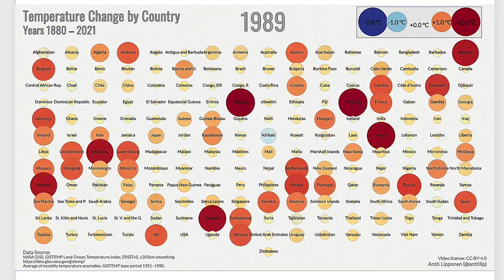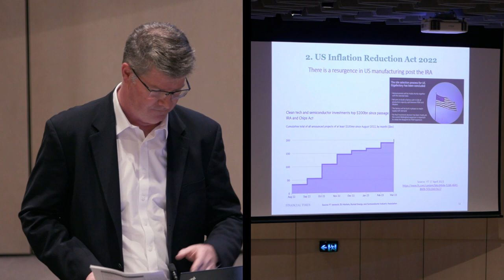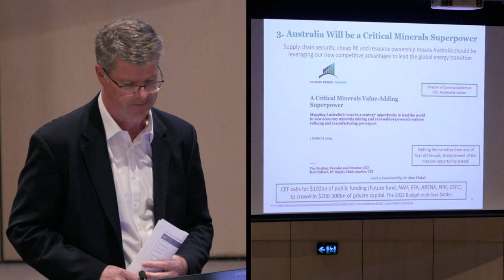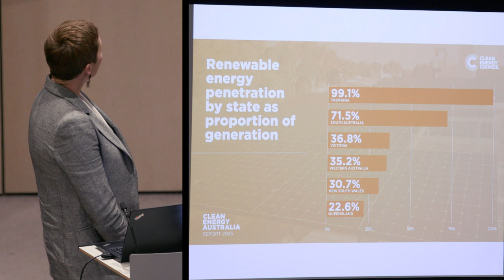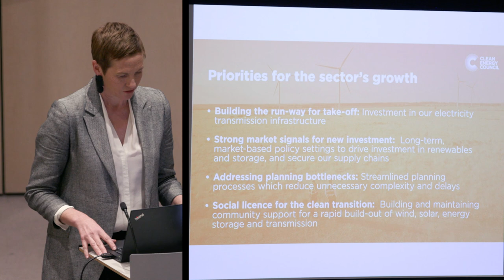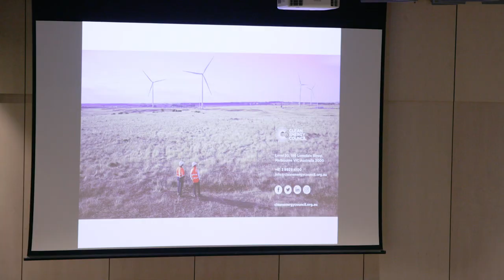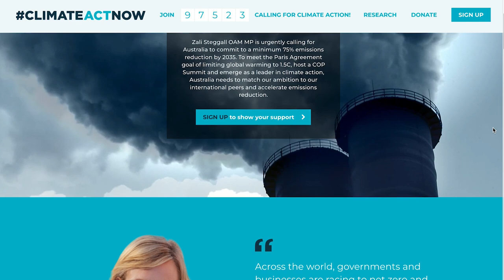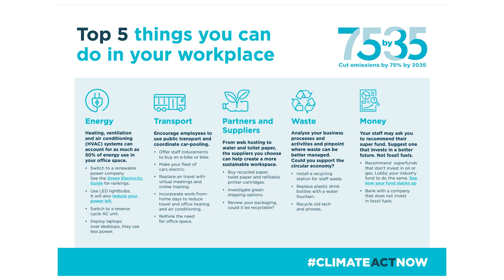Zali Steggall hosts Climate Action Now Community Forum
On 18 May 2023, Zali Steggall MP hosted a Climate Action Now Community Forum with special guests Lesley Hughes, Tim Buckley, Anna Freeman and Saul Griffith.

The panellists discussed how Australia can accelerate its transition to Net Zero and emerge as a world leader in renewable energy. Zali launched her new climate campaign – 75 by 35 – a campaign to build public pressure on the Government to commit to a minimum of 75% emissions reduction by 2035.